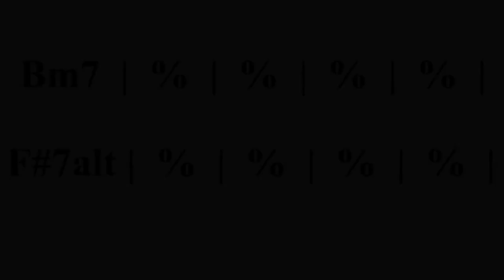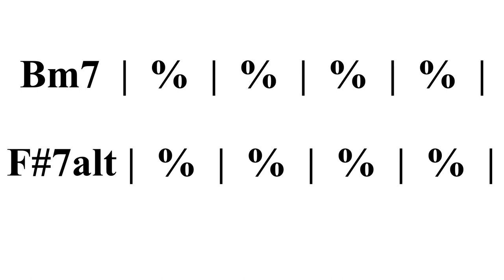F# Altered Scale Backing Track LBT#07F#